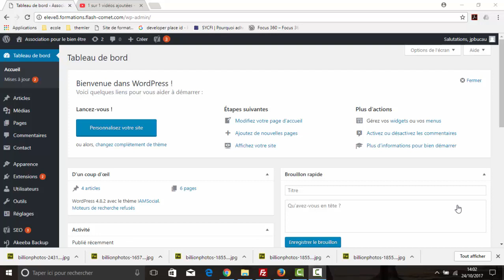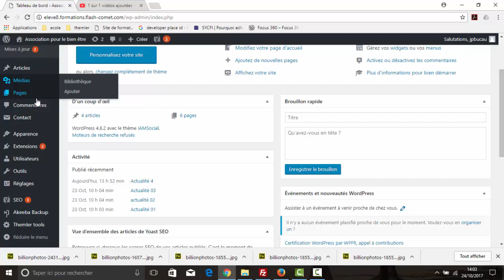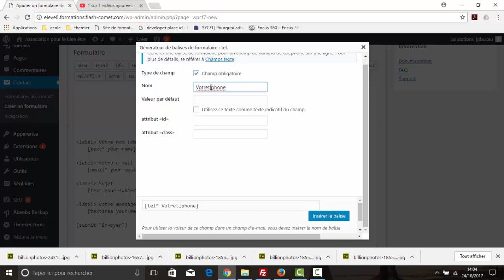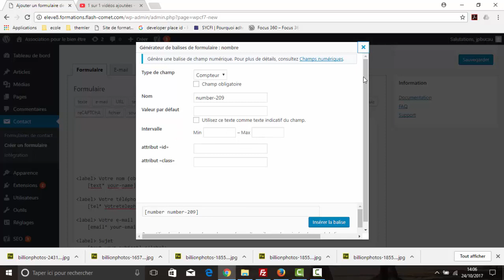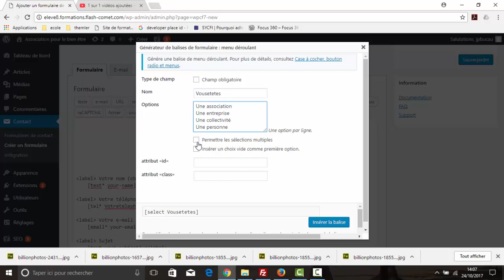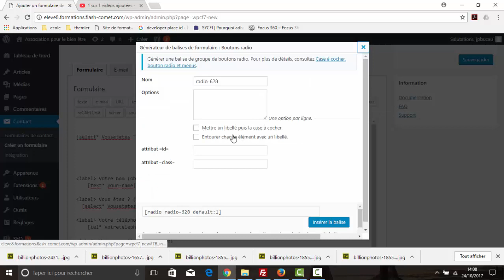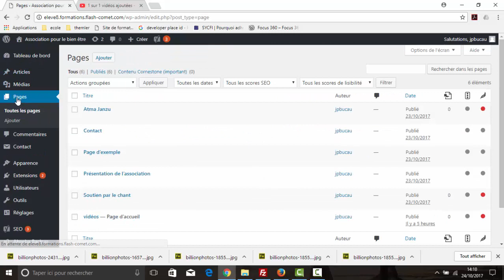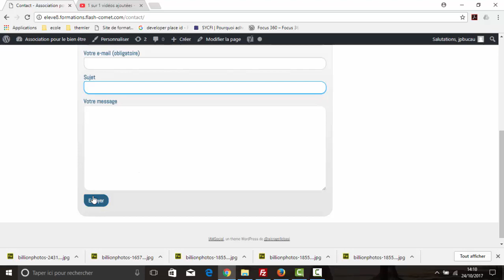Gestion des formulaires dans wordpress